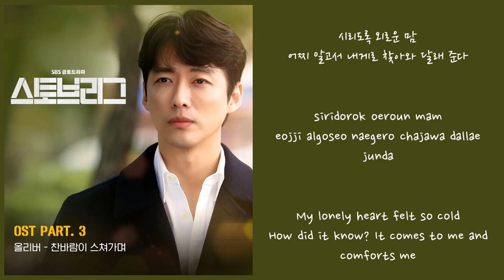Stove League Ost Part 3 - Oliver (Cold Wind Passes) [Han|Rom|Eng] Lyrics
TRANS CREDITS:
English: pop!gasa
Korean: Genie
Romanticized: K-Lyrics